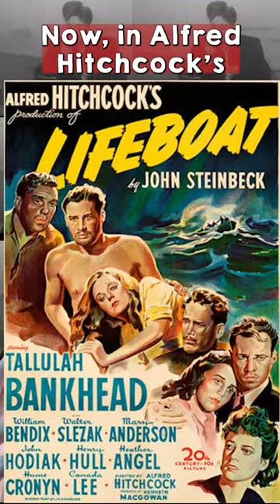Tallulah Bankhead v. Underwear | Weird Film History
This TRUE anecdote about Tallulah Bankhead on the set of Alfred Hitchcock's LIFEBOAT describes what Tallulah was like.

This is a story from film history.